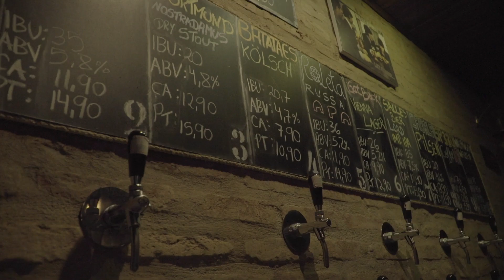Let it beer (Live Sessions ) - A Bussóla - Não existe amor em SP (Cover )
Let it beer apresenta Live sessions , promovendo a arte  e musica dos artistas da região .

A Bussóla conjunto de Batatais - SP , interpretando um cover de Criolo , um classico .

Producido y editado por Nicolas Ordinola

Adobe Premiere + Final Cut

Insrciva-se no canal para curtir de musica boa .